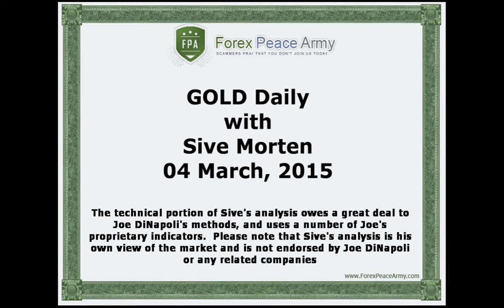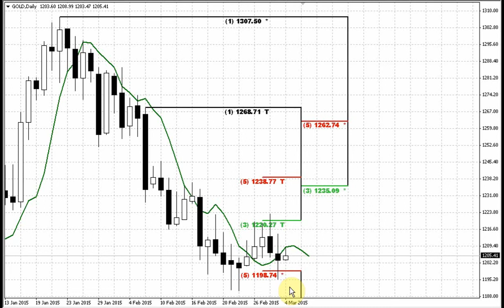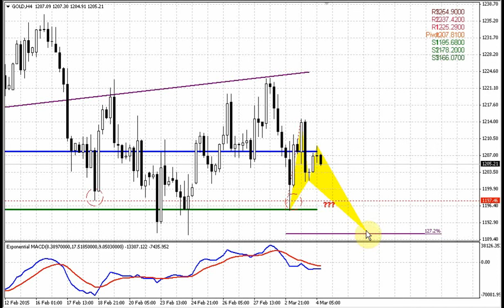Forex Peace Army | Sive Morten Gold Daily 03.04.15